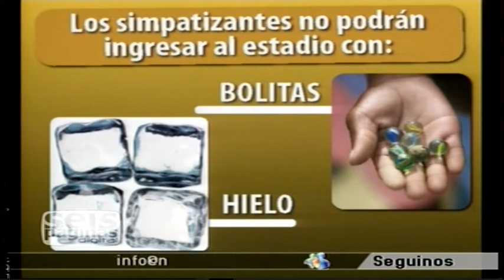06-11-12 6p Mauro- fútbol.